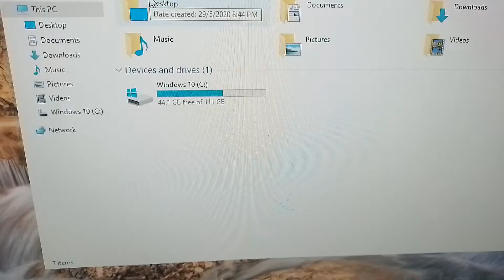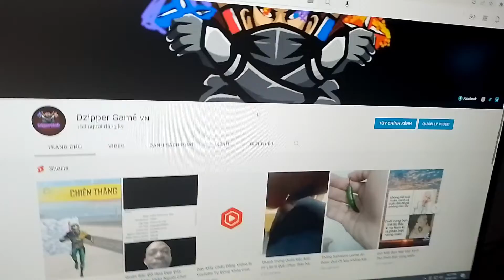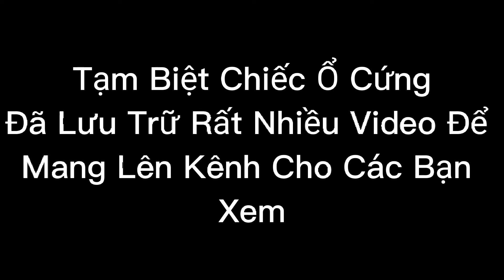Good Bye HDD Disk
Em Nó Đã Chết Từ Hôm Qua.Nguyên Nhân:
Hôm Qua Mình Có Quay OBS Thì Khoảng 3-4 Video Gì Đó(Mình Không Nhớ Rõ) Có Báo :
không thể bắt đầu quay vides

Unable to write to D:/recording video/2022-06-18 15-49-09.mp4. Make sure you're using a recording path which your user account is allowed to write to and that there is sufficient disk space.

Nếu Windows 10 Ransomware Protection đang bật thì có thể gây ra lỗi này. Thủ tắt Controlled Folder Access trong cài đặt Windows Security / Virus & threat protection.
Xong Mình Có Làm Theo Nó Vào Cài Đặt Nhưng Do Mình Cài Win Crack Nên Không Có Hiện Theo Những Người Hướng Dẫn Trên Youtube Rồi Mình Có Xóa Cái OBS Đi Tải Lại Nó Bảo Không Thể Tải Xuống Rồi Mình Restart Lại Máy Lên Thấy Mất Ổ D
Rồi Hôm Nay Có Mang Ra Tiệm Thì Họ Kết Luận Em Ổ Đã Hỏng
Thật Đáng Tiếc Vì Em Ổ Đấy Đã Giúp Mình Lưu Trữ Các Video Quay Rồi Edit Để Đăng Lên Kênh Cho Các Bạn Xem
Có Thể Mình Sẽ Không Thể Tiếp Túc Ra Video Cho Các Bạn Xem Trong Vài Ngày Tới
Dù Gì Thì Cũng Mai Yêu Quá Các Bạn